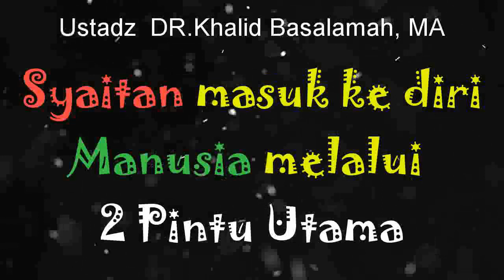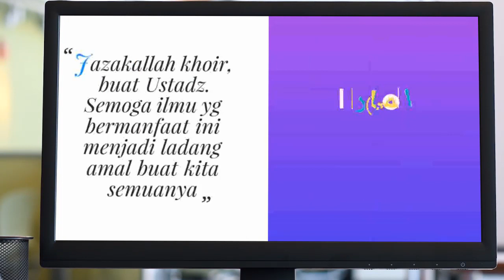NO.125 SYAITAN MASUK KE DIRI MANUSIA MELALUI 2 PINTU